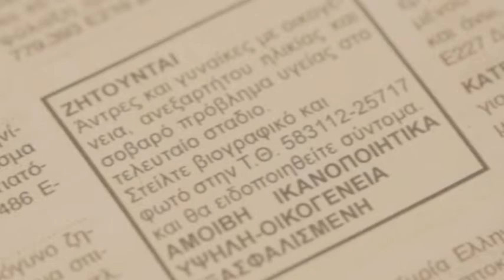ΖΗΤΕΙΤΑΙ ΜΕΛΛΟΝ - FUTURE WANTED movie trailer #1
Από την τανία μικρού μήκους "Ζητείται Μέλλον" .
Σκηνοθεσία-Παραγωγή :Γιώργος Αρπατζόγλου 2012